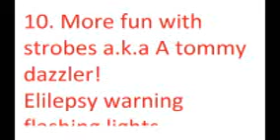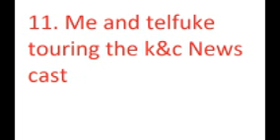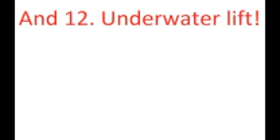all my roblox videos